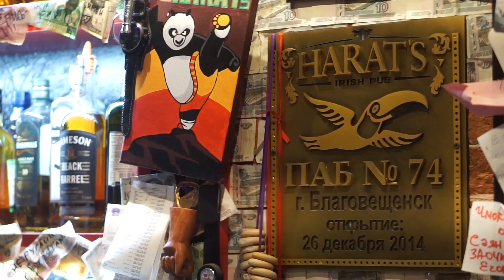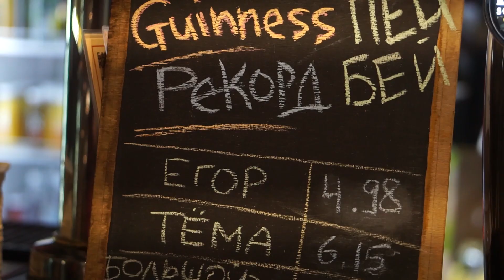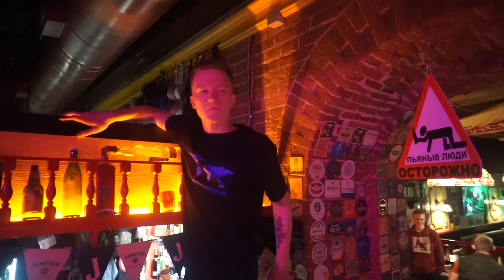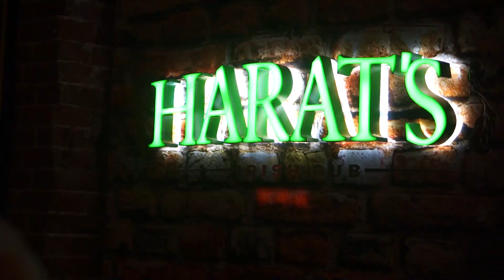Harats 10 лет Поздравляет Благовещенск